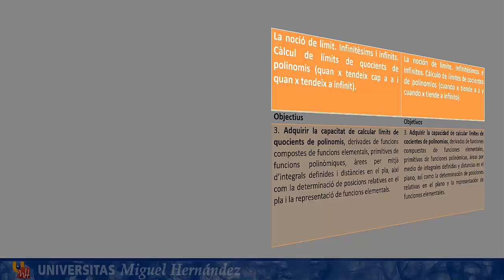LEC07 01 extra 4 02 9 (umh19497 2017-18)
Límites de Funciones.
Asignatura: Matemáticas.
Curso Pruebas de Acceso Mayores de 25 Años.
Profesora: Eva María García Nové.

MATEMÀTIQUES PAU+25